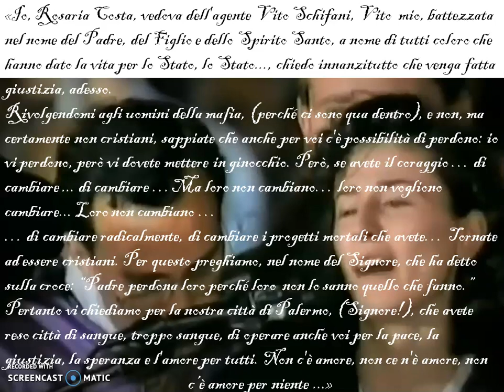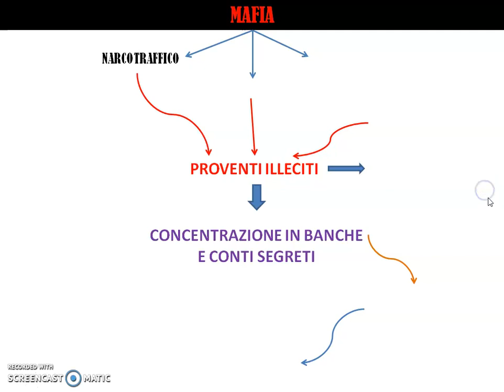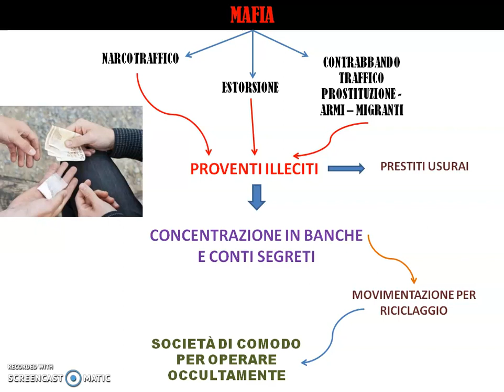VIDEOLEZIONE - 23 MAGGIO, Giornata della Legalità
Video lezione sulla giornata di commemorazione della strage di Capaci.                                            Ecco i link consigliati:
sul discorso della vedova Schifani
ed ancora
sulla testimonianza della stessa a Padova nel 2017